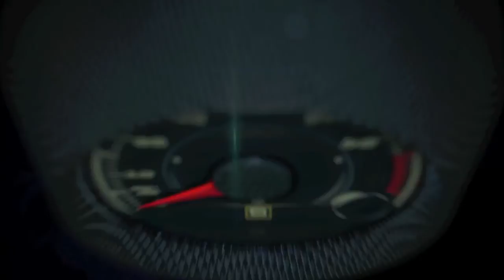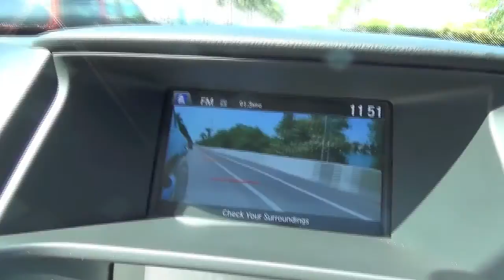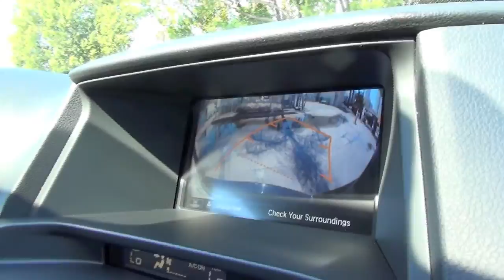2014 Honda Crosstour con sistema LaneWatch™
Disponible a partir de los modelos Accord EX, sedan, EX-L Coupe y la mayoría de las diferentes versiones del Crosstour, el sistema LaneWatch usa una cámara montada debajo del espejo retrovisor derecho y muestra el punto ciego con indicadores de distancia de hasta tres vehículos, con una imagen reflejada en la pantalla de 8 pulgadas de la consola central, la misma que se usa para el sistema de navegación y entretanimiento y la cámara de asistencia para maniobras en reversa.

El sistema se activa y desactiva con la luz direccional de la derehca.

El rango visual típico en el espejo del lado derecho es de entre 11 y 22 grados, pero con la cámara LaneWatch, se amplía hasta cuatro veces, es decir más de 80 grados.

El sistema ayuda al conductor a maniobrar en el tráfico denso al identificar los vehículos que se acercan por el lado del pasajero y que quedan ocultos en el punto ciego.